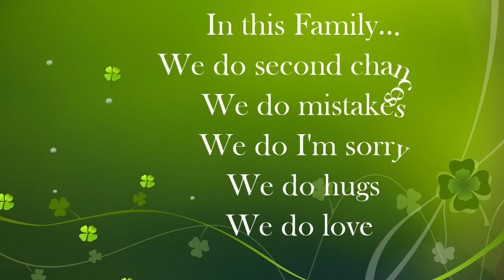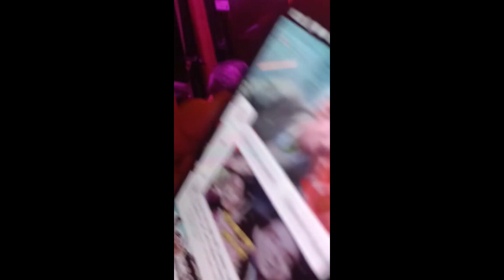Gujrat Tour 24 Dec, 2022 - 2 Jan 2023